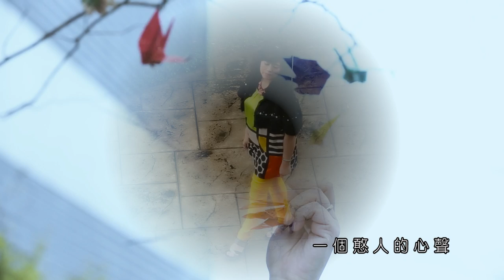2016年最傻的愛情故事 尚宏國際最新作品 江枋稘【憨人的心聲】MV首播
一個對於感情非常痴傻的女人 永遠只有付出付出再付出！不管內心了多少的煎熬…… 請聽他的真情告白